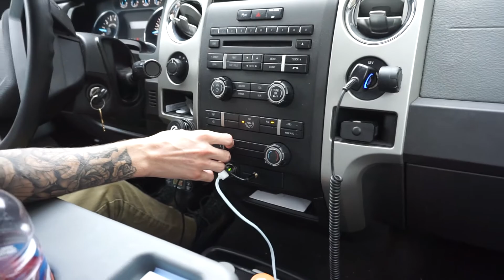BEST BBQ IN THE COUNTRY (it really is) | FULL TIME RV LIVING + CYSTIC FIBROSIS (2-27-18)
If you guys enjoy our videos and share our vision.

Our New Camera - Sony a5100
Our Old Camera - Canon Elph 360HS
Our everyday tripod bendy thing

Other Great Vlogging Cameras:
Sony RX100 V
Canon G7X II